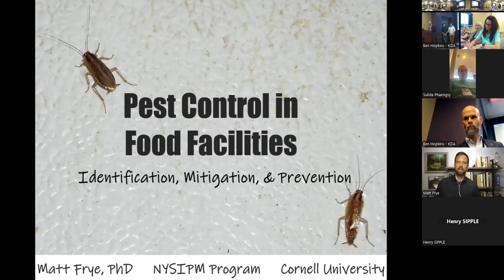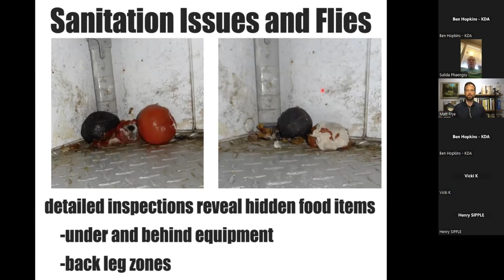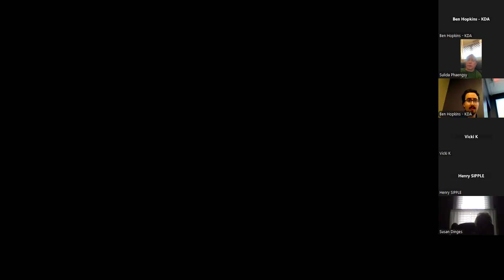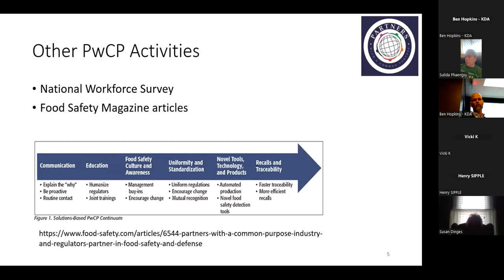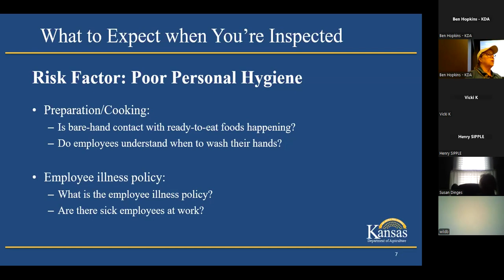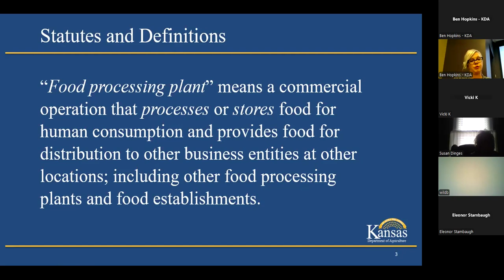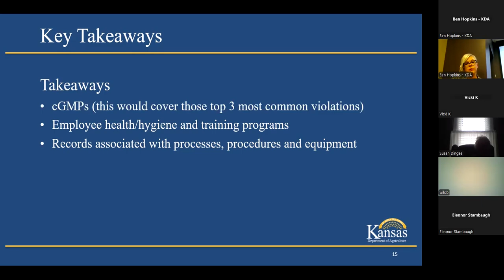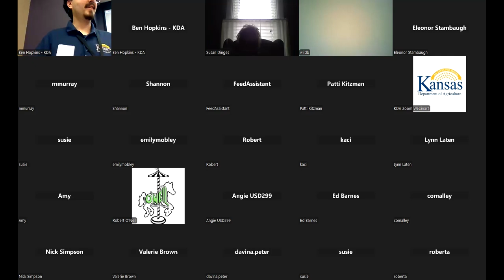KS FPTF 2024